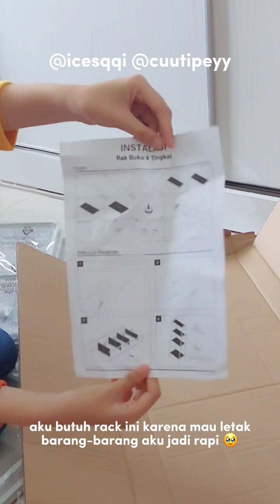unboxing white rack from informa with me! 🫶🏻✨ ꒱ Ind || Ice Studs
hi everyone! 🖇
welcome to ࿐ ࿔*:･ﾟ
❐ ൃ ்⌀ Ice Studs ⌝ ⛓

in this video, i bought this rack a long time ago. but i just have finished the edit right now, because being busy last time. click this link to buy the same rack as me 🤩🫶🏻

♡ enjoy ･ᴗ･

music 🎼
- original from the video or ASMR video

hashtag ✦ °.